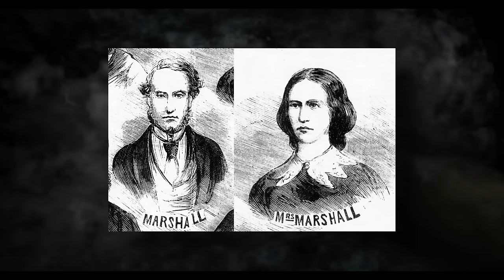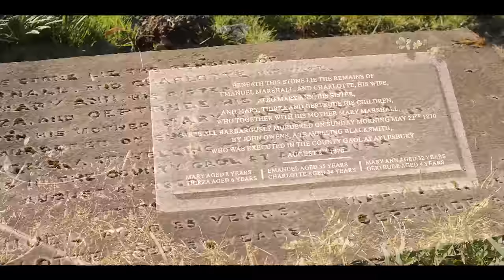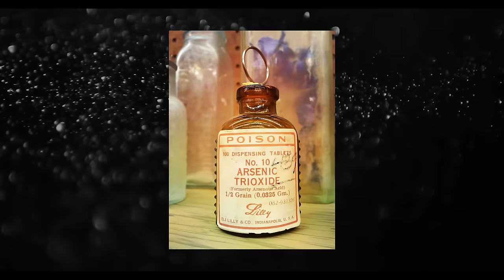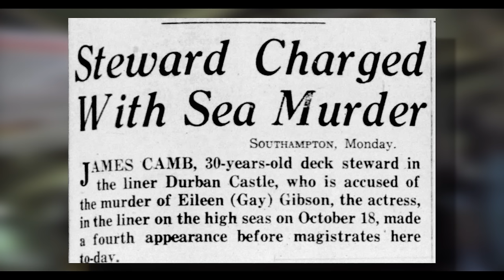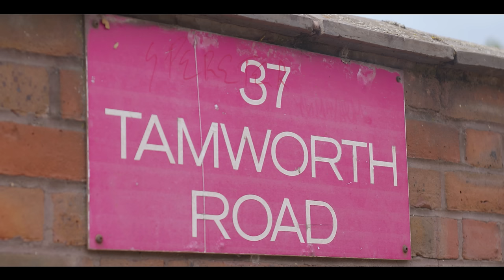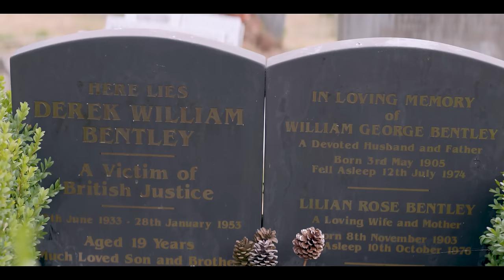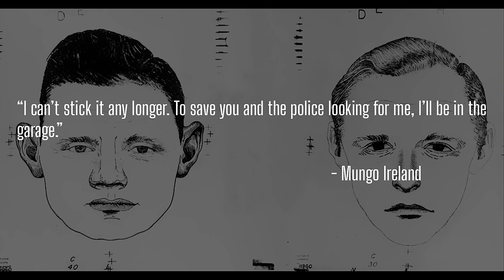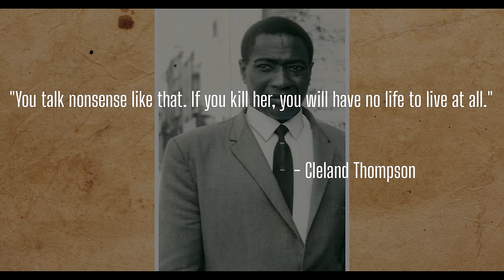Over an HOUR of British True Crime Stories - Well, I Never Compilation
Britain has some of the most infamous true crime cases. From massacres to poisonings by jealous lovers, the British isles have bore witness to all these and more.

In this compilation we explore several cases that you may not have been aware of.

00:00 - Intro
00:26 - The Denham Massacre
15:43 - The 'Dandelion Poisoner' Herbert Rowse Armstrong
32:25 -  Death on the High Seas - Gay Gibson
52:19 - The Twisted Case of Derek Bentley
01:09:00 - The Gruesome Murders of 'Jack the Stripper'
01:26:44 - The Red Mini Murder